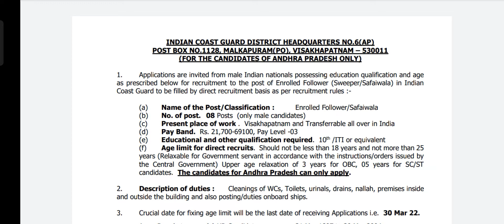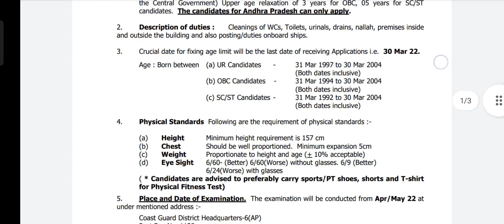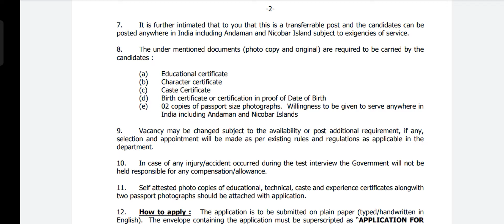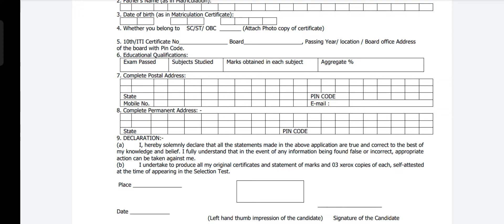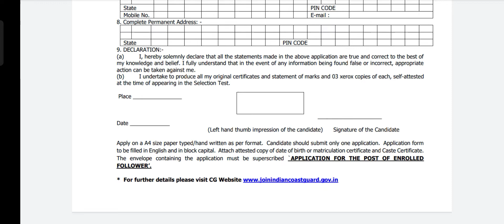Jobs in Vizag Ship Yard | 10th Class Jobs | @Sreekanth Telugu information